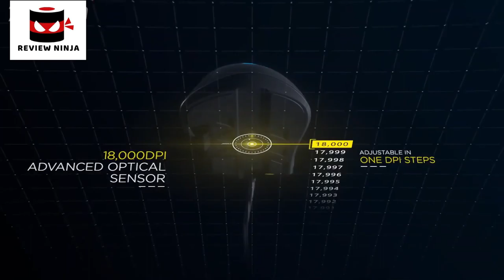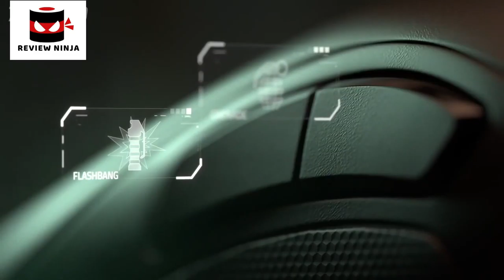5 Best Gaming Mouse. Rating 10/10.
In today's video we've hand-picked the 5 best gaming mouse.

► 5.

► 4.

► 3. Buy Corsair Ironclaw RGB - FPS and MOBA Gaming Mouse

► 2.

► 1.